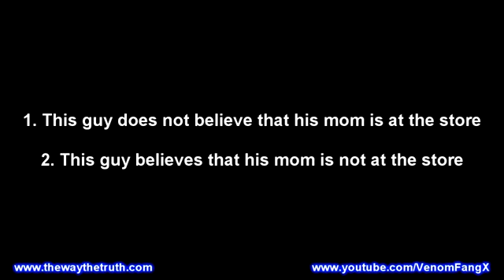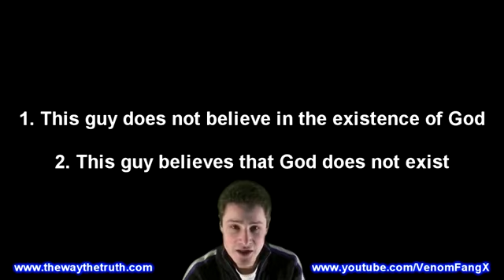12-8-11 *VFX is NOT a Christian* Atheism is NOT a Religion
Original text:

Emphasis on not.